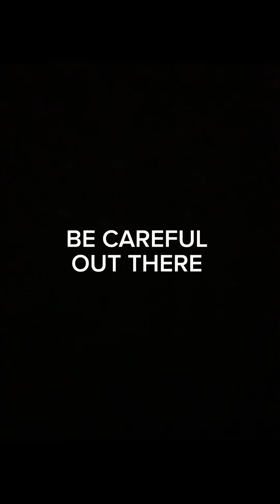Unfriendly friend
Watch this video to see what is going on around the people you called friends. Learn a lesson